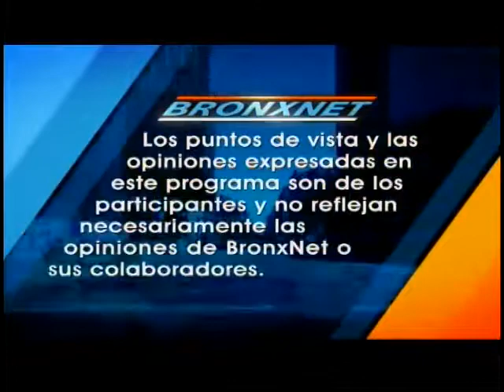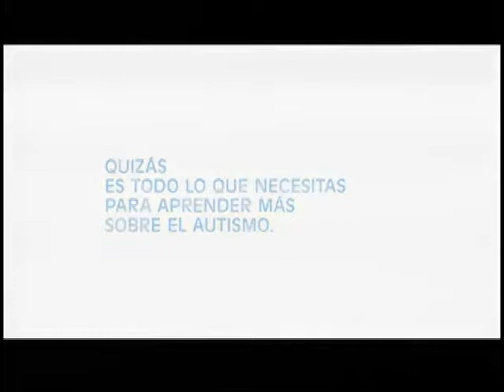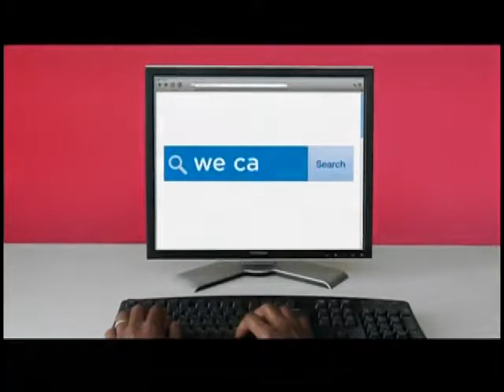Dialogo Abierto Aug 6 2014